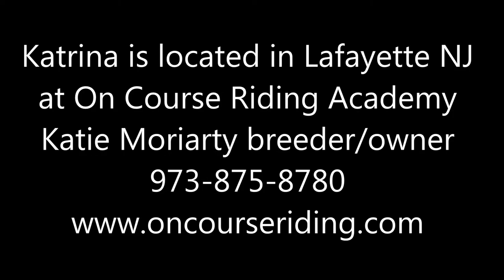Katrina - 2015 KWPN-NA Filly for Sale by Judgement ISF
Video taken 10/6/2015.  Her turnout buddy is in video because she was weaned in August.  She is located at On Course Riding Academy in Lafayette, NJ